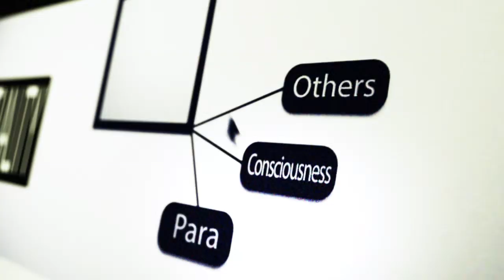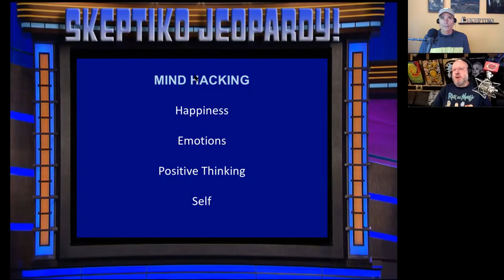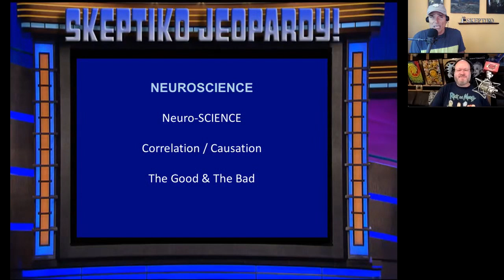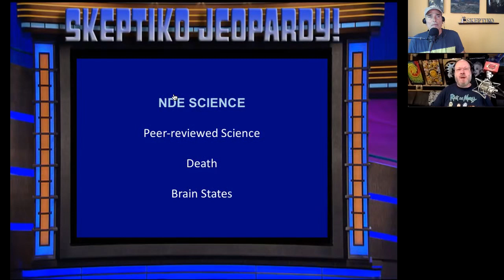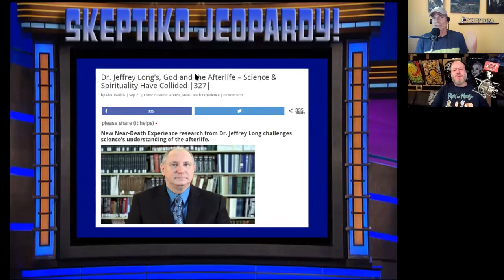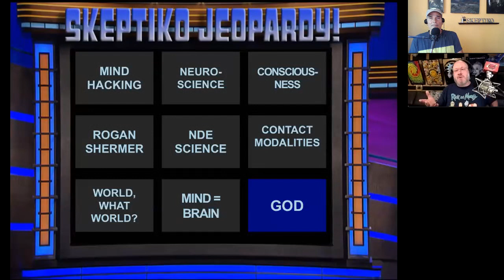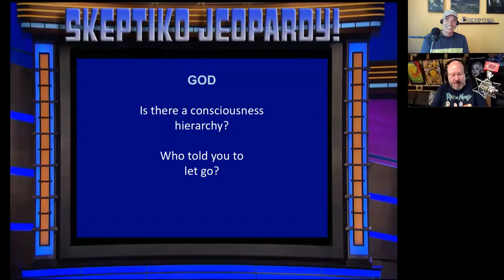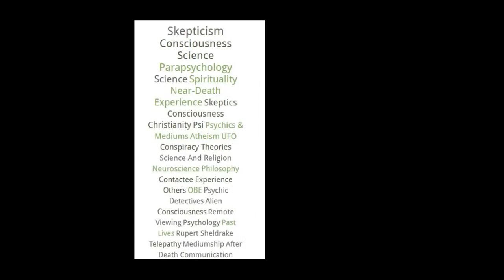Sean Webb, Understanding Consciousness Can Lead to Happiness |425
Sean Webb believes he’s cracked the happiness code with neuroscience and consciousness research.